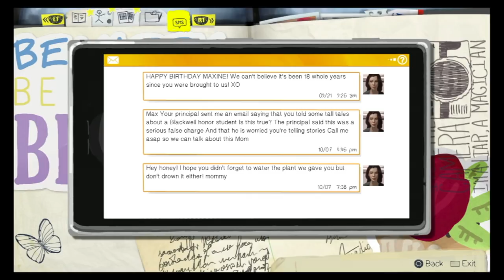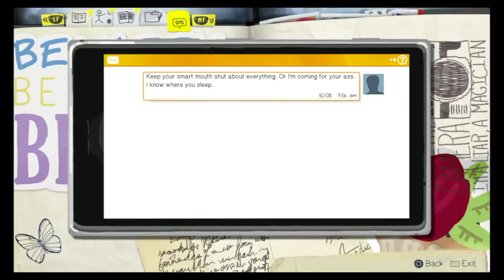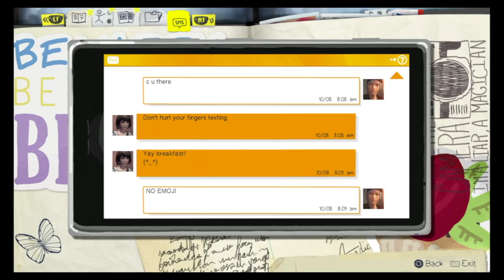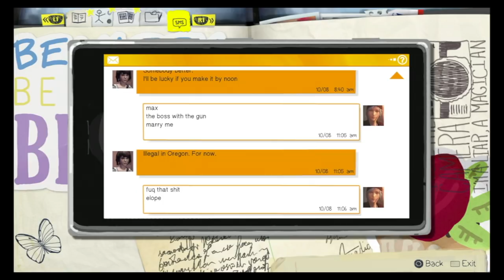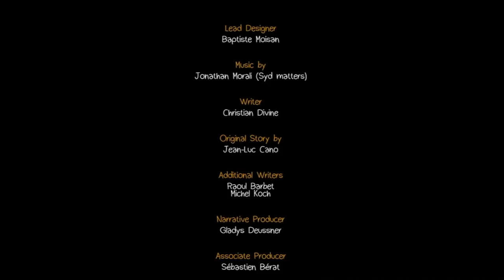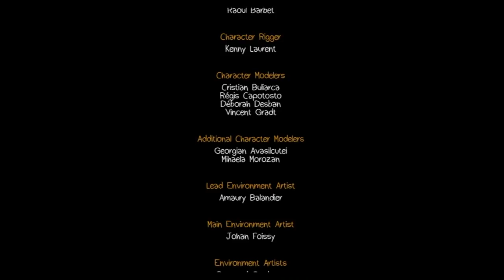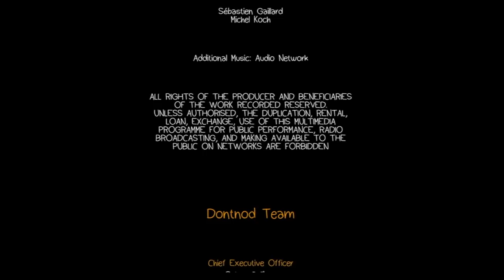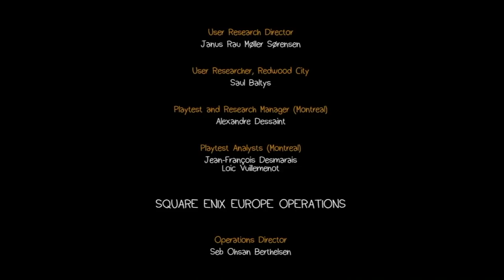BILL PLAYS LIFE IS STRANGE CH 2! BUT LIFE IS HELLA MESSED UP (LET'S PLAY)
Bill continues his let's play of Life is Strange! (Resources Below) With his friend Mike hella by his side, is he ready for what comes next? Will he make the right choices?  What about the consequences? Enjoy as Bill continues to hella play the 2015 hit from Square Enix!

INTERNATIONAL: TrevorSpace.org

issuesintheworld.carrd.co

Disaster Distress Helpline:
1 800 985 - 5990 Txt ‘TalkWithUs’ to 66746
Sexual Assault Help Line:

thethirdbill
# 249​
2364 Essington Rd